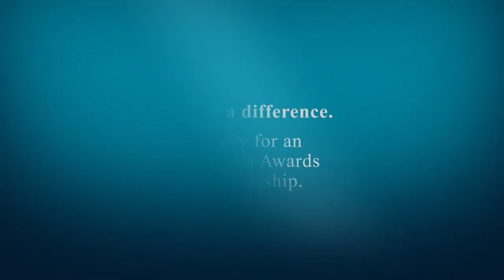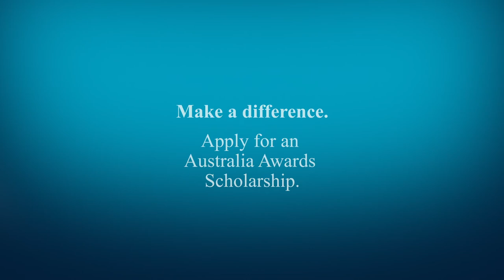Tips for adjusting to life in Australia from Pacific scholars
Australia Awards scholarship recipients from Pacific studying in Australia answer the question: What are your best tips for adjusting to life in Australia?